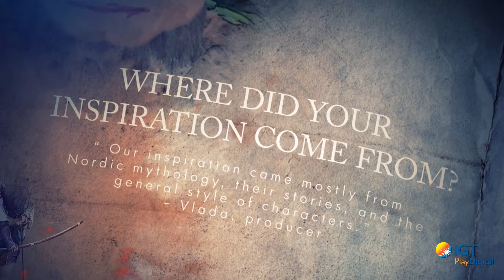The Making of Skadi Part 1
The Making of Skadi Part 1 will take you on  a deep dive into the behind the scenes secrets of Skadi's Hunt.